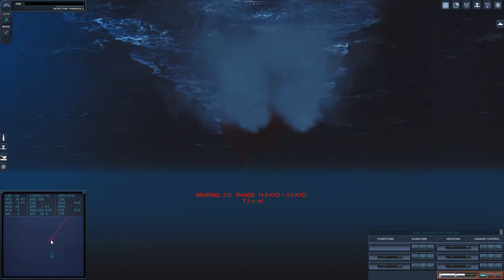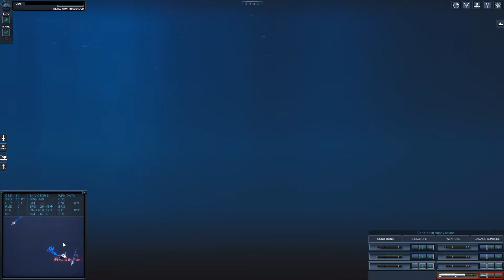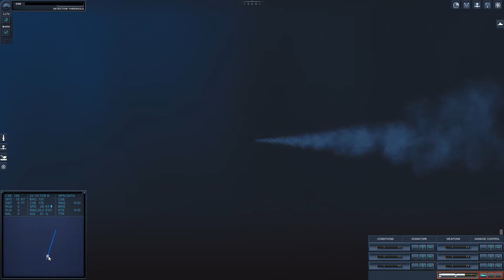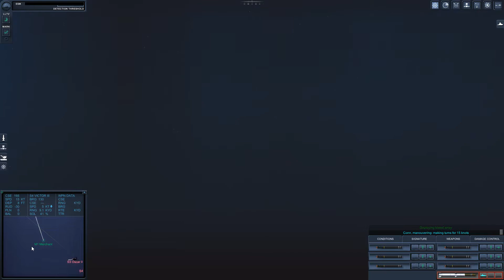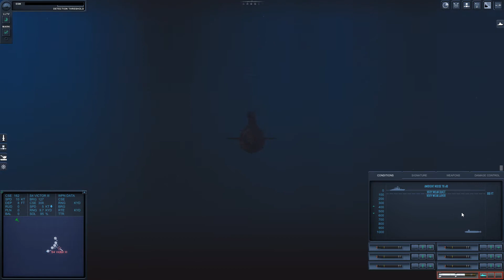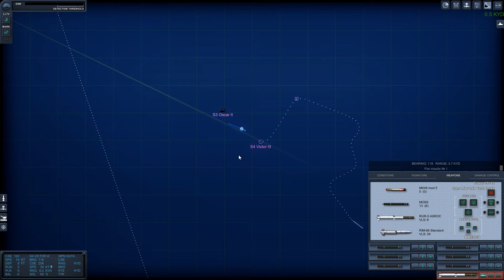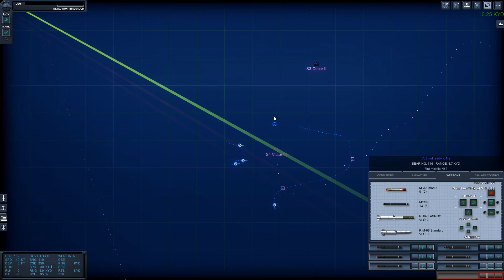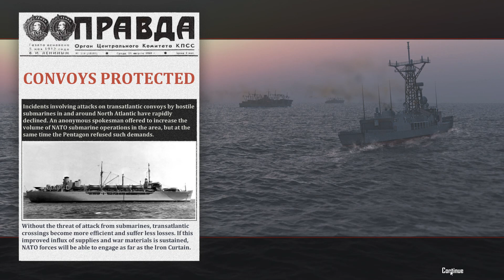Epic Battle - CG Ticonderoga VS Oscar SSGN and Victor 3 SSN - Epic Mod for Cold Waters